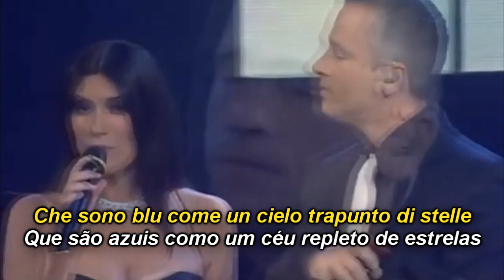LAURA PAUSINI & EROS RAMAZZOTTI - NEL BLU DIPINTO DI BLU (Live 2006) Legendado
Legendas em Italiano e Português.